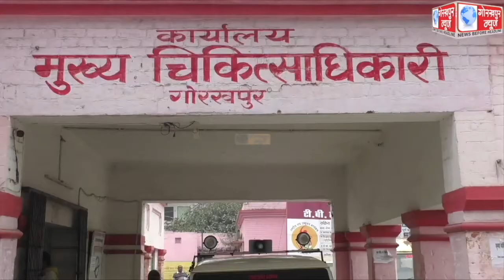नवागत सीएमओ डॉ सुधाकर प्रसाद पांडेय गोरखपुर न्यूज से हुए रूबरू, कहा, सरकारी अस्पतालों में चिकित्सा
नवागत सीएमओ डॉ सुधाकर प्रसाद पांडेय गोरखपुर न्यूज से हुए रूबरू, कहा, सरकारी अस्पतालों में चिकित्सा स्वास्थ्य को बेहतर बनाना ही होगी पहली प्राथमिकता।